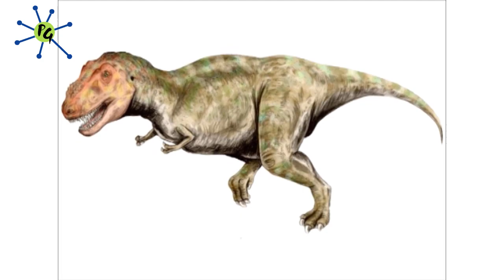UPA - Nomenclatura binomial con eróticos resultados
Nebesu nos muestra como, a veces, a los científicos se les va la pinza y ponen nombres un tanto curiosos a las especies que descubren.